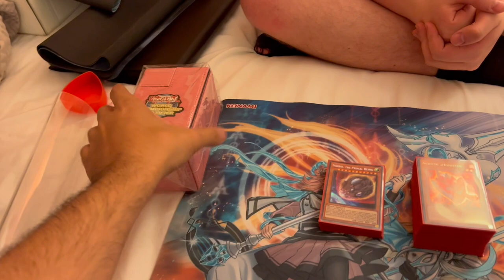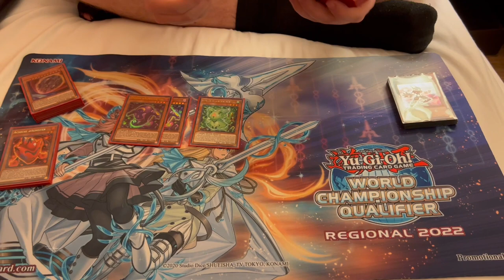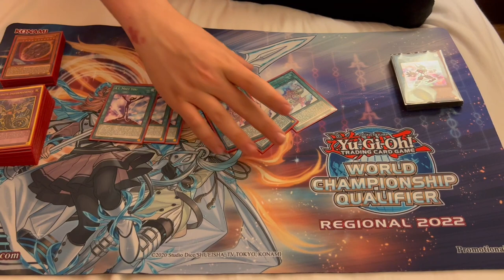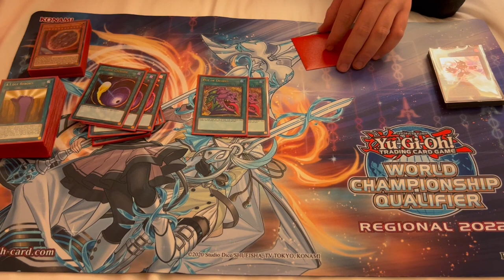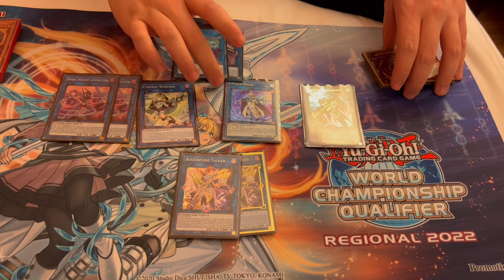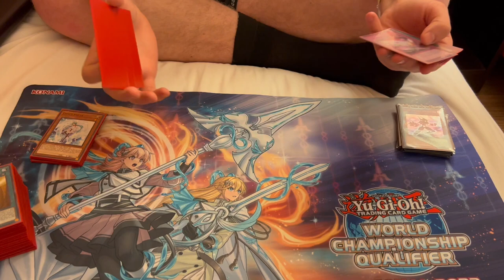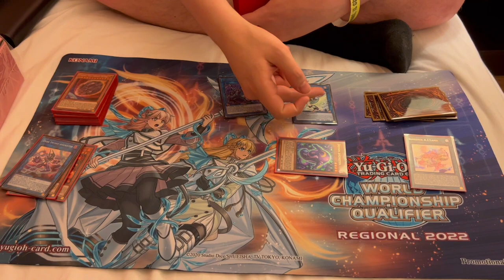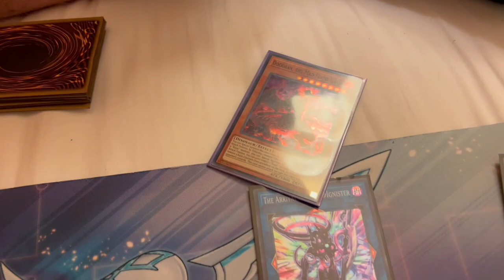FIRST PLACE! @Ignister Deck Profile + 1 CARD COMBO! (Nationals LCQ) | July 2022